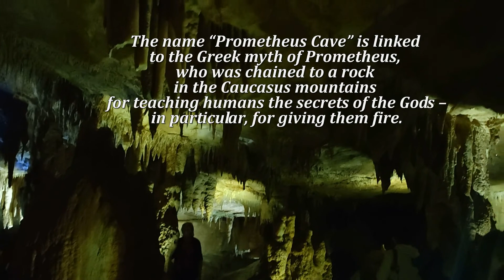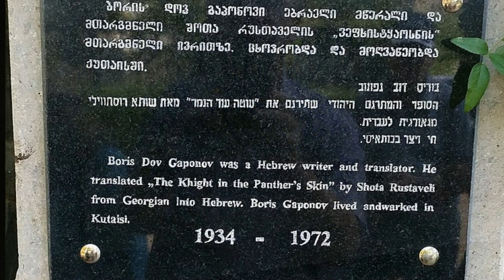Georgia - 2022, part 3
טיול מאורגן לגאורגיה היפה באוגוסט 2022 עם חברת תיירות "השטיח המעופף".
חלק 3:
מערת פרומתאוס - Prometheus Cave
קוטאיסי- Kutaisi